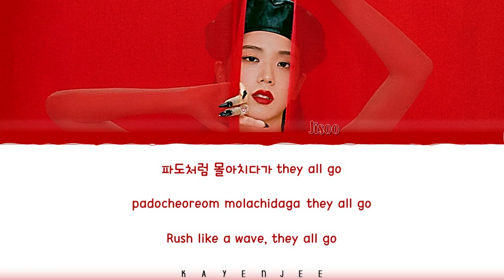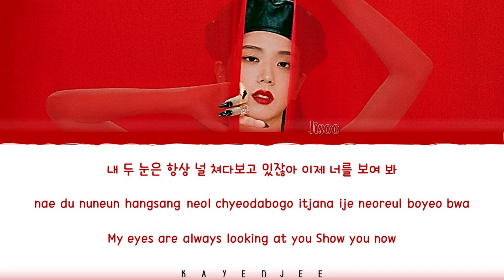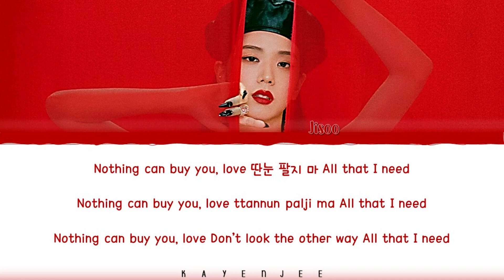JISOO (지수) — All Eyes On Me [COLOR CODED LYRICS]